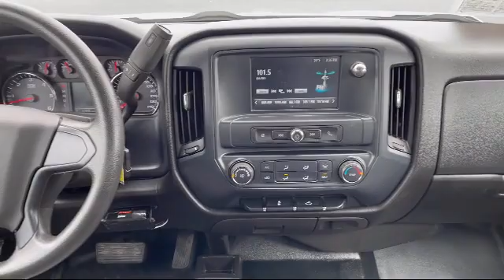2017 Chevrolet Silverado 1500 Work Truck Portage Baraboo Pardeeville Endeavor Madison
2017 Chevrolet Silverado 1500 Work Truck Stock Number: P2258 Vin:3GCUKNEC3HG383788.

Portage Ford CJDR
3013 County Hwy CX